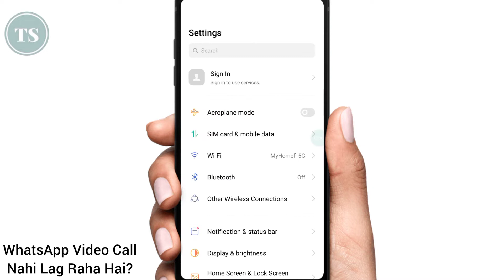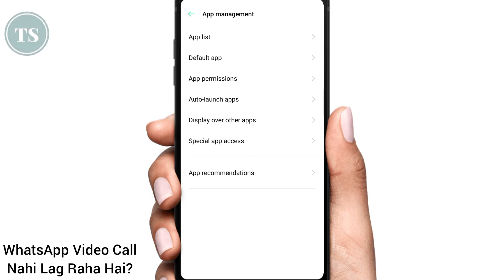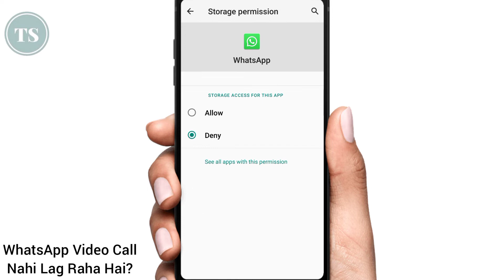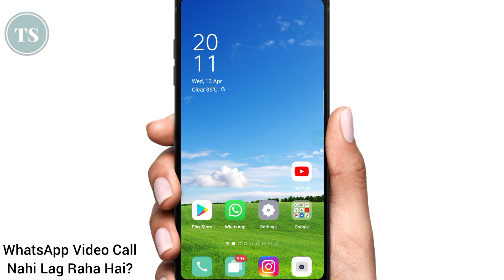WhatsApp Video Call Nahi Ho Raha Hai To Kya Kare | WhatsApp Video Call Problem Solve 2022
Whastapp application use karte hai and agar aapko bhi whatsapp app me video call nahi hota hai and agar aapke whatsapp app me bhi video call ka issue aa raha hai and aapa whatsapp video call nahi lag raha hai to iss video me aapko information bataunga jiski help se aap apne whatsapp app me video call ka problem solve kar sakte hai..

Whatsapp me video call nahi lagne ka main issue app permission ki wajah se hota hai kyoki aapne apne whatsapp app me sahi se permission set karke nahi rakhi hai, tabhi aapko ye issue face karna pad raha hai.. to isme aapko whatsapp video call ka solution bataunga..

4) How to Check Bank Balance | किसी भी बैंक का बैलेंस कैसे चेक करे अपने मोबाइल में